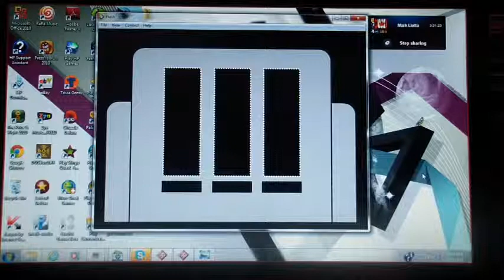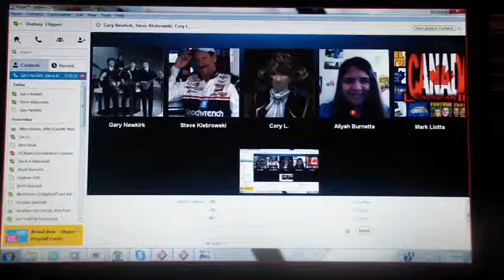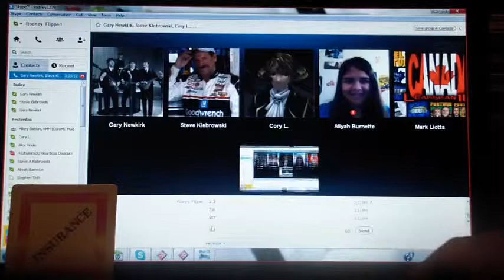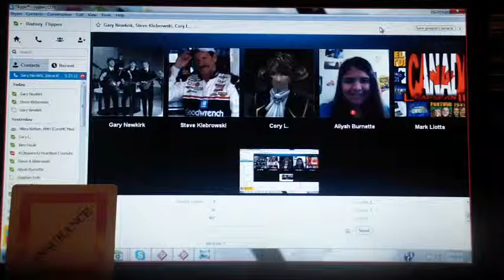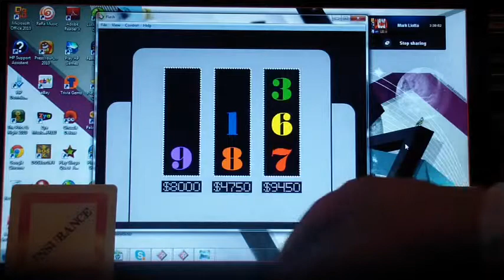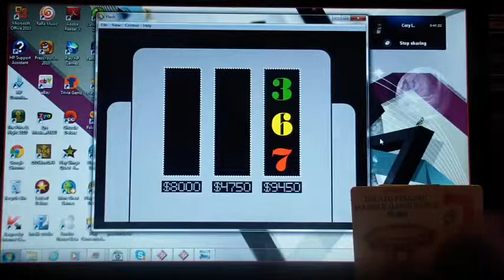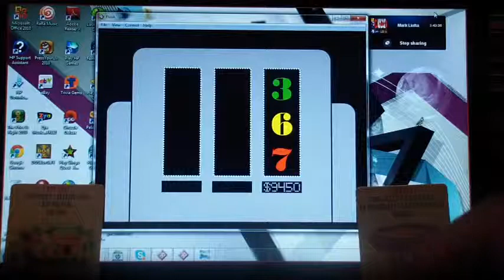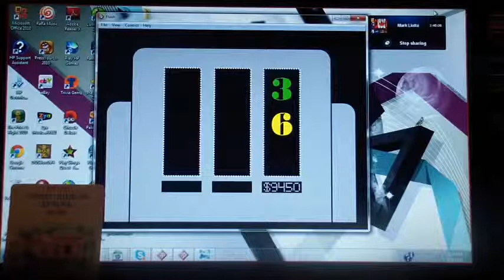High Rollers Season 1 Episode 4 Round 2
Round 2 of High Rollers